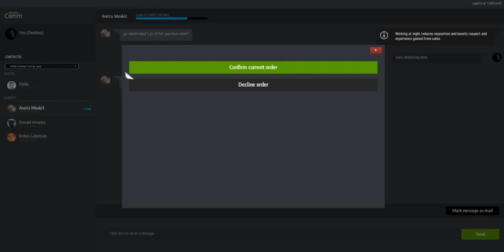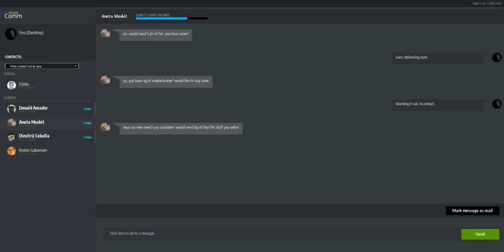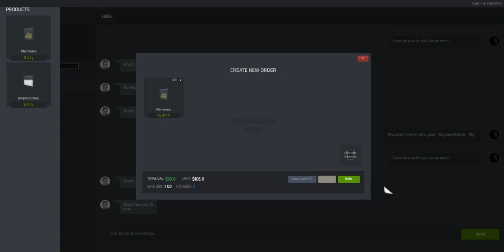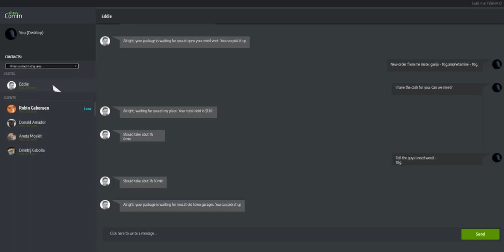[{(Drug Dealer Simulator | S12E2)}] The Real Fun Begins